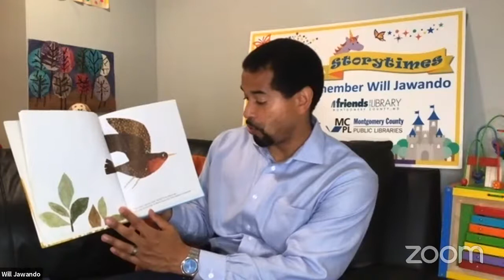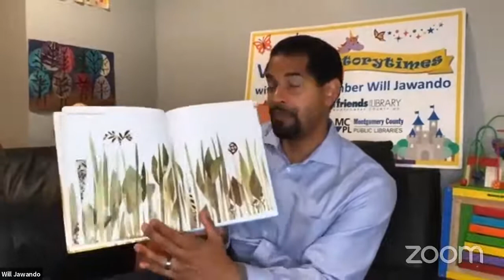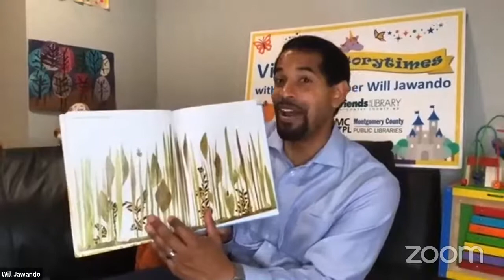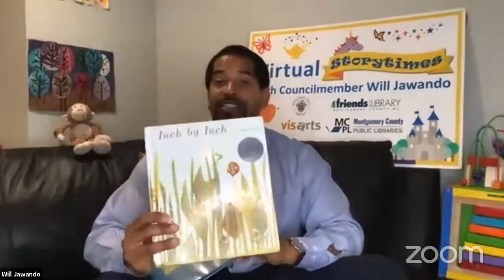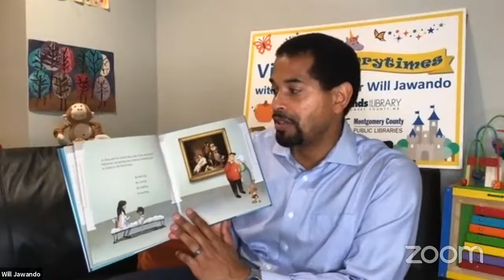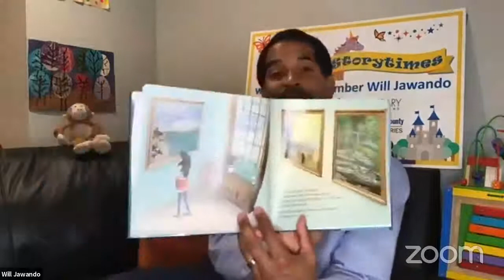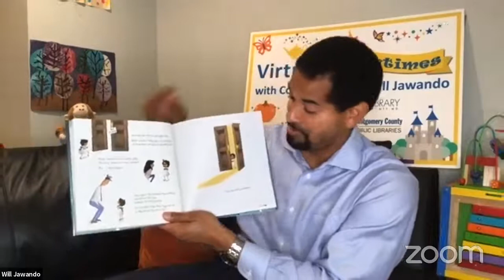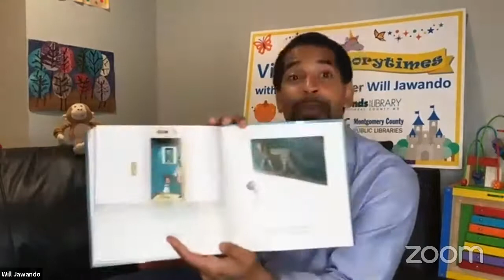Virtual Storytime with Councilmember Jawando